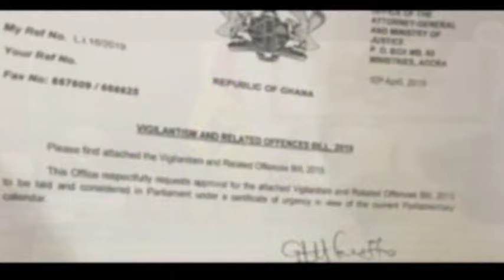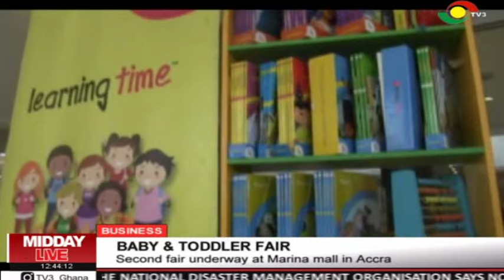Midday Live - 30/5/2019